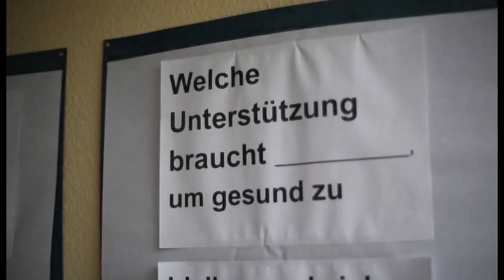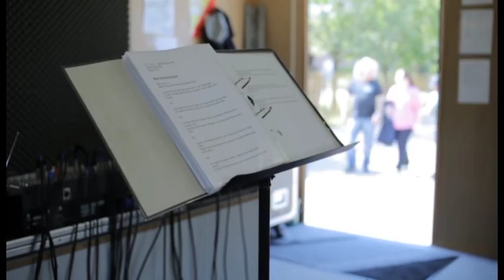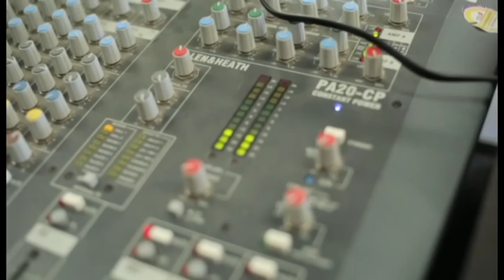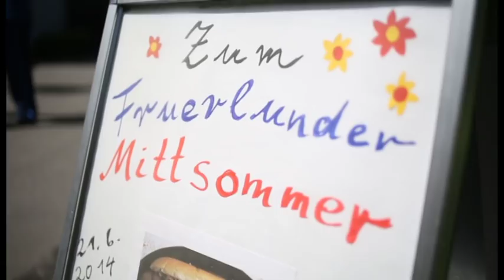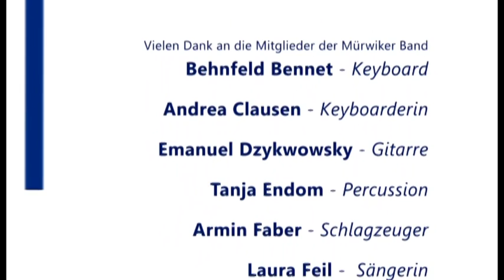Die Mürwiker Band "wir sind wer wir sind"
Die Mürwiker Band "wir sind wer wir sind" Anne Lemo und Patrick Carstensen studieren an der Fachhochschule Flensburg. In ihrer Semesterarbeit im Fachbereich Film stellen sie die Mürwiker Band vor. Der Film zeigt Interviews, Konzerte, Proben und natürlich auch den Überraschungsauftritt mit Andreas Fahnert und Axel Stoßberg von Santiano beim Fruerlunder Mittsommerfest 2014.